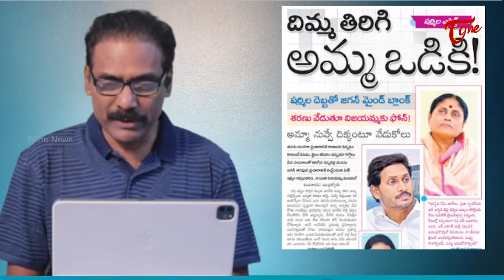అమ్మవడికి చేరుకుంటున్న బూచోడు | CM Jagan Fear with YS Sharmila | TOne News